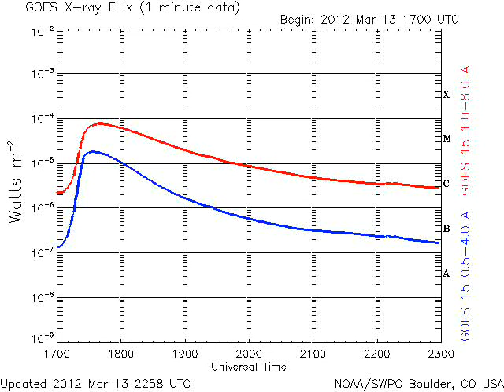ANOTHER STRONG FLARE M7.9 Mar 13, 2012 17:41 UT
Img: SOHO
Inf: NOAA AR 1429 produced a M7.9 flare today, peaking at 17:41 UT. It is associated with a proton event in progress (for protons with energy above 10 and 50 MeV) and a fast CME (~1300 km/s from preliminary estimates based on LASCO observations). At this moment, it is unclear what is the longitudinal extent of this event. The position of the source region on the disk makes this CME unlikely to trigger significant geomagnetic disturbances, and if any, not before the second half of March 15th.

Solar Influences Data Analysis Center (SIDC)